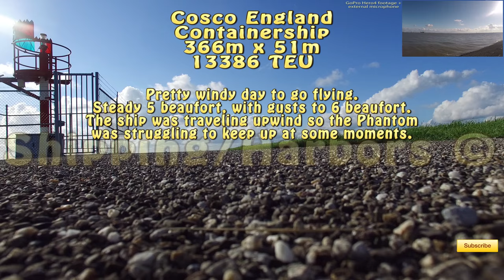Cosco England - Aerial Footage - Dji Phantom 3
Cosco England sailing downstream on the River Scheldt